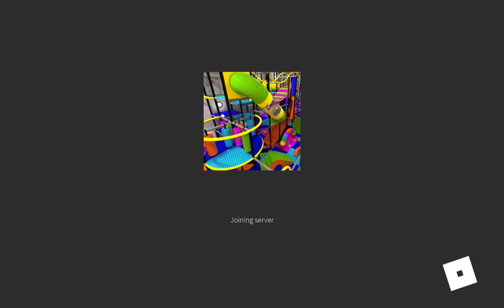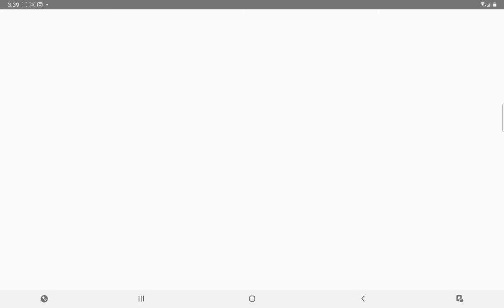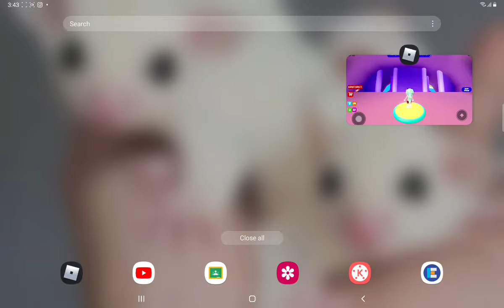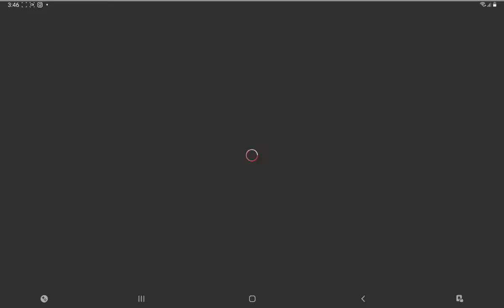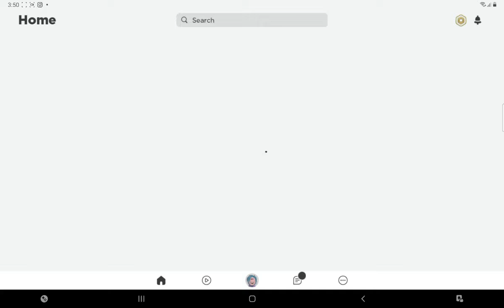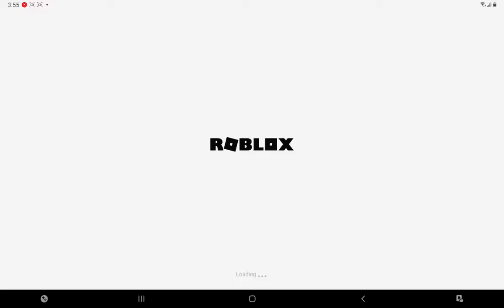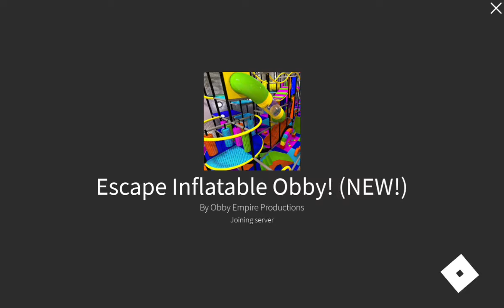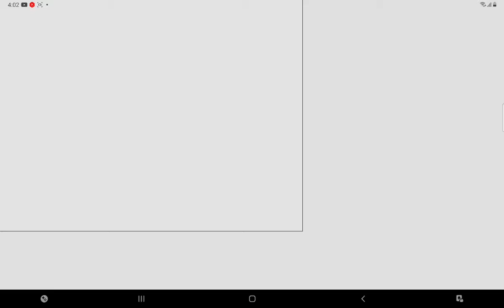Trying to play Inflatable Obby ( Roblox )